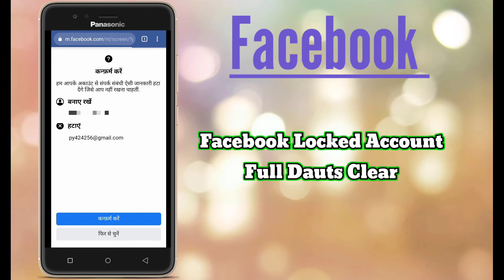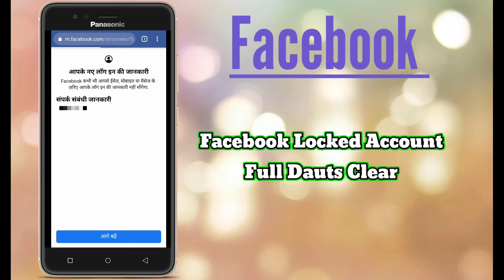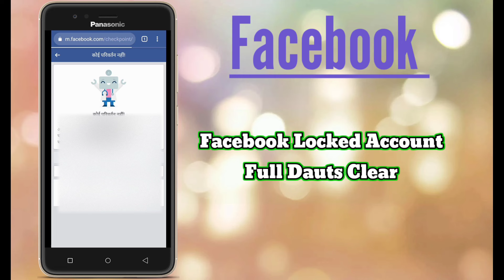Facebook Lock Account Kaise Unlocked Kre /Get Code ka options kaise laye sabhi Dauts Clear 100%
Identify Photos Of Friends

confirm your identity ke jagah get a code by email kaise laye,

get code on your mobile,

Get the option of gate code by exchanging the link in 5 seconds,

Facebook Lock

how to recover facebook hack

how to recover facebook hacked 2021

how to recover facebook hacked account 2021

facebook problem confirm your identity

facebook problem you cant use this feature right now

esi settings meri marzi ki vagar koi facebook account login na kr paye

facebook authentic link or code not working

facebook access link or code not working

facebook access link error somethig went wrong please try again later

facebook ki access link work nhi kr rhi hai kya kre

get code ka option kaise laye

facebook lock account me confirm your identity ki jagh pr get code ka option kaise laye